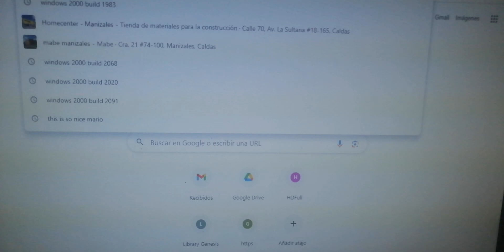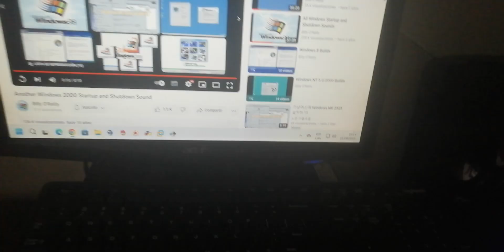9th February 2016 Clock Solitaire